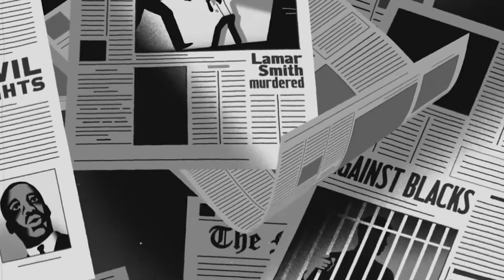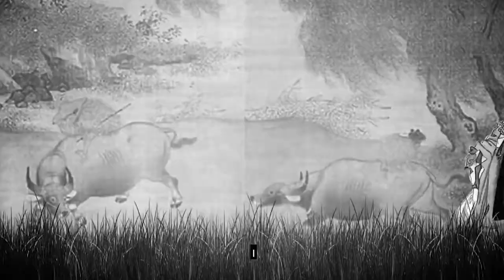Underworld - S T A R (video)